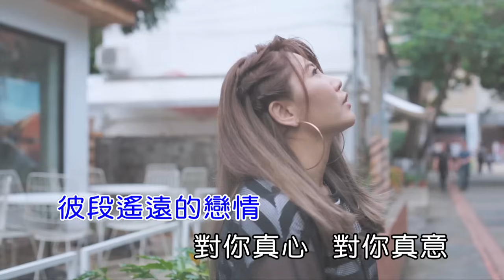遙遠的戀情 / 方順吉 feat. 魏嘉榆 / 【太極音樂】KARAOKE / KTV 導唱字幕